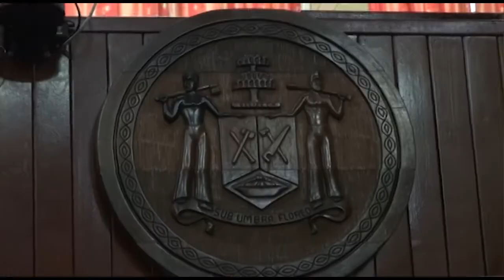OKEKE COAT OF ARMS